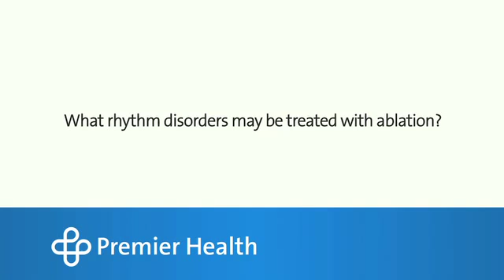What rhythm disorders may be treated with ablation?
Catheter ablation is a surgical procedure used to treat a number of abnormal heart rhythms. The procedure is most effective for arrhythmias that create rapid, racing heart beats. Premier Health’s Dr. Kevin Kravtiz discusses what abnormal heart rhythms may be treated with ablation. Find more answers to frequently asked questions about heart arrhythmias